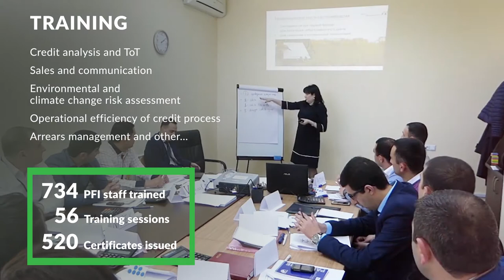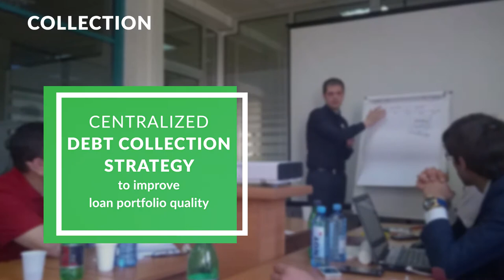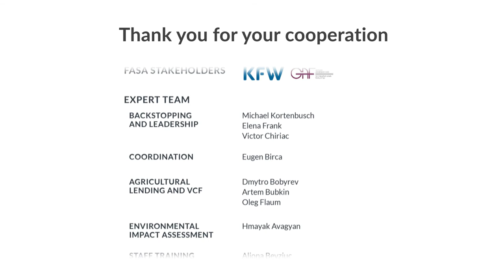FASA: A Story of Creating Value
Financing the Agriculture Sector in Armenia (FASA) is a Financing and Technical Assistance programme financed with funds from the German Ministry of Economic Cooperation (BMZ) and managed by KFW and Central Bank of Armenia (CBA) via the German Armenian Fund (GAF).

The target of the programme is contribution to development of rural areas in Armenia by fostering employment and economic growth via improved access to financial services for rural entrepreneurs and capacity building of the partner banks and credit organizations in agricultural lending and value chain financing.

Technical assistance within FASA was provided by Business and Finance Consulting — a Zurich-based consulting boutique specialized in financial sector development which has been active in Armenia and Caucasus region for the past thirteen years.